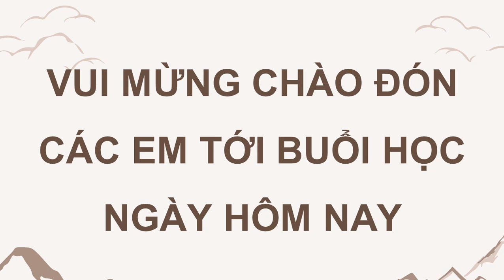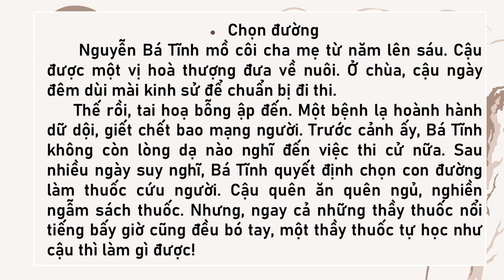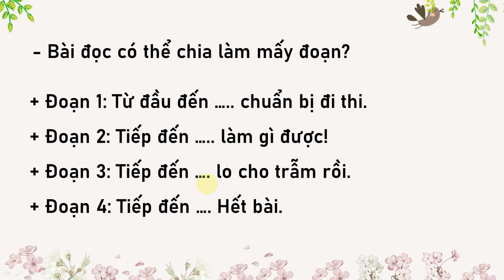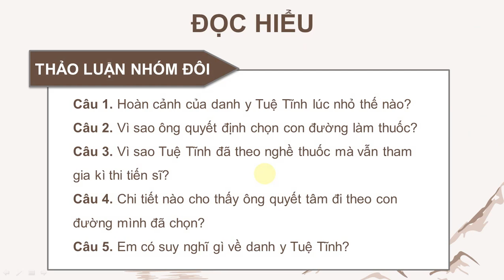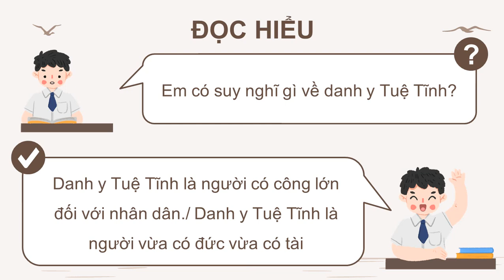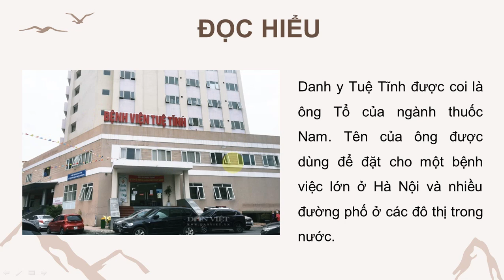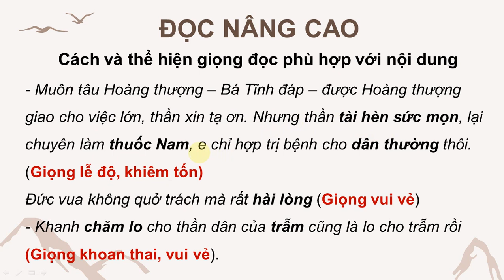TIẾNG VIỆT LỚP 4: BÀI ĐỌC 3 CHỌN ĐƯỜNG SÁCH CÁNH DIỀU HAY NHẤT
TIẾNG VIỆT LỚP 4: BÀI ĐỌC 3 CHỌN ĐƯỜNG SÁCH CÁNH DIỀU HAY NHẤT NHẤT TRANG 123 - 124  HAY NHẤT HAY NHẤTSÁCH CÁNH DIỀU HAY NHẤT